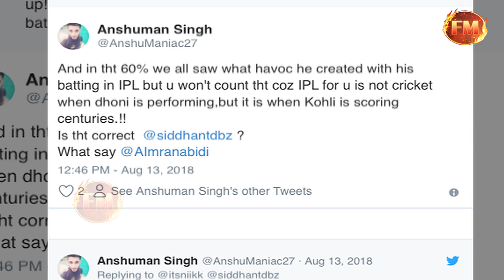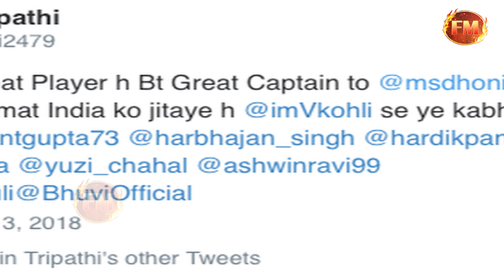इंग्लैंड में शर्मनाक हार के बाद टेस्ट में होगी वापसी... देखिए संकेत क्या कहते हैं